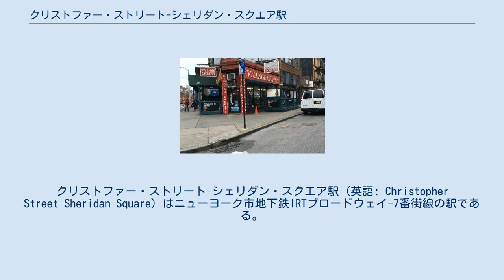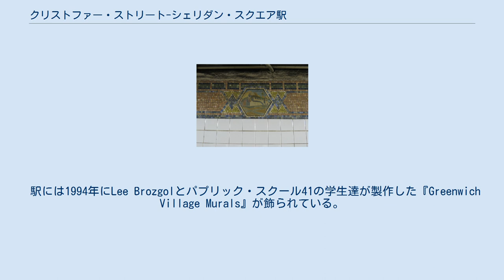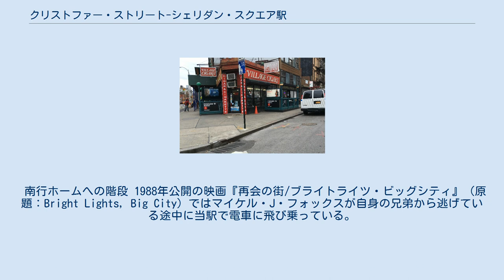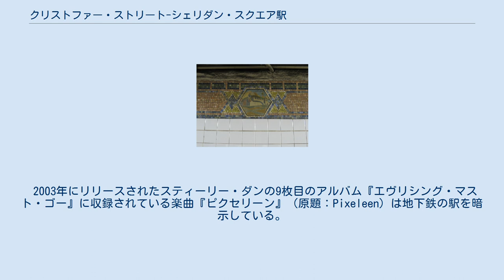クリストファー・ストリート-シェリダン・スクエア駅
グリニッジ・ヴィレッジ
クリストファー・ストリート-シェリダン・スクエア駅 (英語: Christopher Street–Sheridan Square) はニューヨーク市地下鉄IRTブロードウェイ-7番街線の駅である。
マンハッタン区グリニッジ・ヴィレッジのクリストファー・ストリートと7番街南の交差点に位置し、1系統が終日、2系統が深夜のみ停車する。
 駅名標 西10丁目の旧州刑務所を描いたアートワーク 駅は1918年7月1日、ブロードウェイ-7番街線が34丁目-ペン・ステーション駅からサウス・フェリー・ループス駅およびウォール・ストリート駅まで延伸した際に開業した。
相対式ホーム2面と緩行線2線・急行線2線を有した2面4線の地下駅で、中央の急行線は深夜帯以外に2系統が及び3系統が通過している。
 駅には1994年にLee Brozgolとパプリック・スクール41の学生達が製作した『Greenwich Village Murals』が飾られている。
これは南北ホームに飾られたグリニッジ・ヴィレッジの歴史を描いた12の絵画から構成されており、絵画ごとに"Bohemians"や"Rebels"、"Founders"や"Providers"といった題名が付けられている。
 1981年、MTAは地下鉄内で最も老朽化した69駅の中に当駅を挙げている。
 改札はホーム階中央にあり、現在開放されているホーム間連絡通路はない。
南北改札口に回転式改札機ときっぷ売り場があり、北行改札口からはクリストファー・ストリートと7番街南の交差点南東、シェリダン・スクエアへ階段が1つ、南行改札口からは同交差点北西・南西にそれぞれ2つずつ階段が接続している。
 南行ホームへの階段 1988年公開の映画『再会の街/ブライトライツ・ビッグシティ』（原題：Bright Lights, Big City）ではマイケル・J・フォックスが自身の兄弟から逃げている途中に当駅で電車に飛び乗っている。
 テレビドラマ『フレンズ』（原題：Friends）のシーズン2 エピソード5では撮影が駅の改装工事中に行われたため駅が閉鎖されているように描かれている。
 1997年にリリースされたデヴィッド・ボウイの19枚目のスタジオ・アルバムである『アースリング』に収録されている『アイム・アフレイド・オブ・アメリカンズ』（原題：I'm Afraid of Americans）では、映像に当駅が写っているシーンがある。
 1999年のコメディ映画『ビッグ・ダディ』（原題：Big Daddy）ではアダム・サンドラーとその息子、友人が当駅の外に居るシーンがある。
 2003年にリリースされたスティーリー・ダンの9枚目のアルバム『エヴリシング・マスト・ゴー』に収録されている楽曲『ピクセリーン』（原題：Pixeleen）は地下鉄の駅を暗示している。